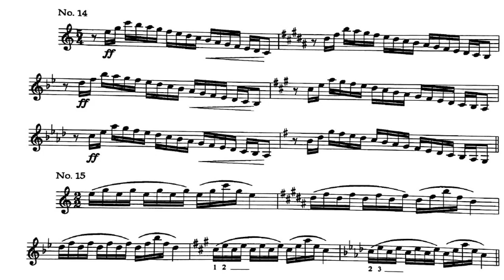🎺🎺[TRUMPET DAILY ROUTINES] William Vacchiano Practice Routine 07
That´s your youtube trumpet channel

“Repetition”, Vacchiano teaches, “is the mother of perfection.” Drawing on more than 40 years’ experience as one of the foremost orchestral trumpet players (New York Philharmonic) and teachers (Julliard) of his time, Vacchiano has contrived an ingenious set of 11 routines that challenge every aspect of musicianship and technique. Each routine is made up of a series of exercises wherein are heard echoes of Wagner, Mahler, Stravinsky, Rimsky-Korsakov, et al. Vacchiano has artfully created his method from the idioms of the standard repertoire. This approach should be especially helpful for players preparing to confront the rigors of the orchestral literature.